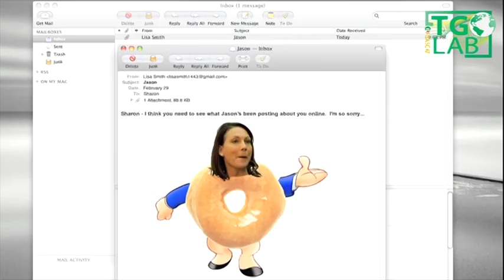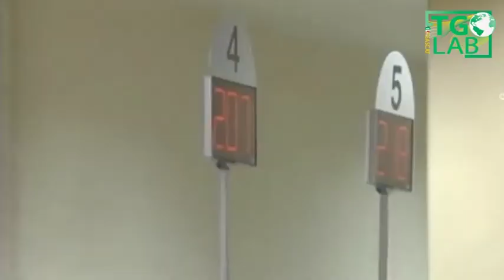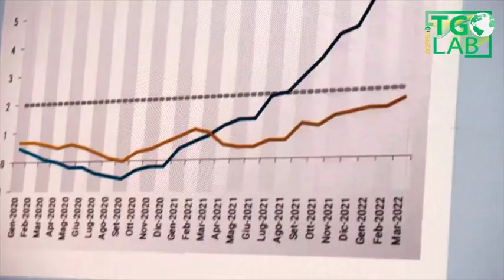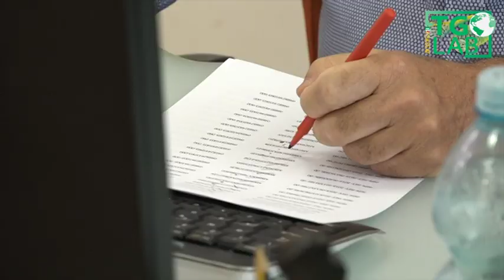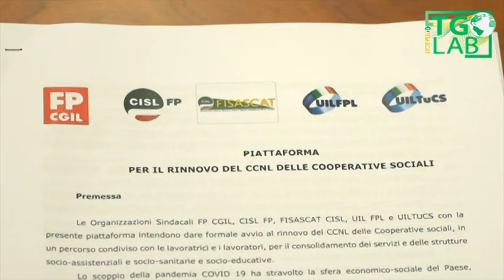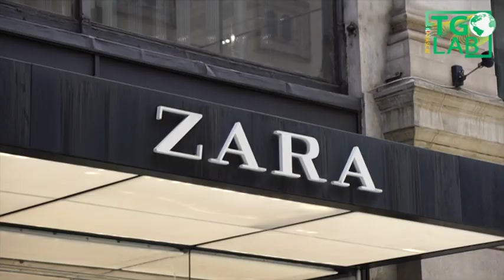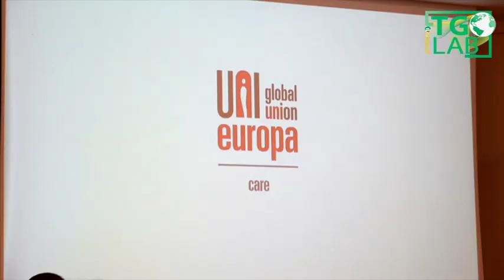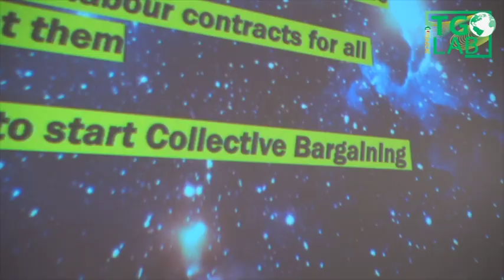Fisascat Cisl - TGLab del 25/11/2022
Notiziario sindacale settimanale del terziario turismo e servizi della Fisascat Cisl Nazionale - Federazione lavoratori del commercio turismo e servizi - Edizione del 25 novembre 2022, TGLab 613